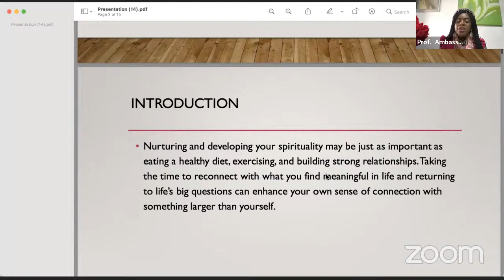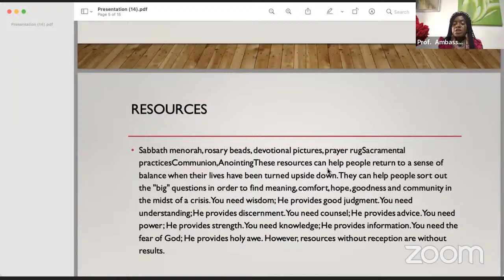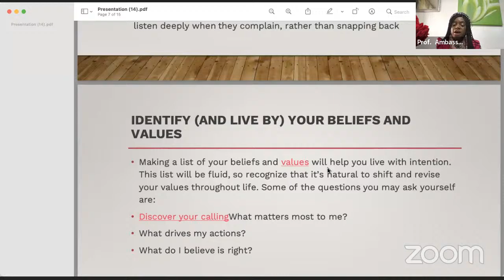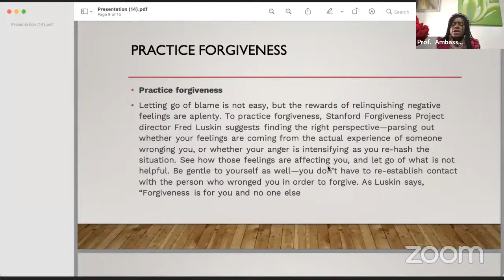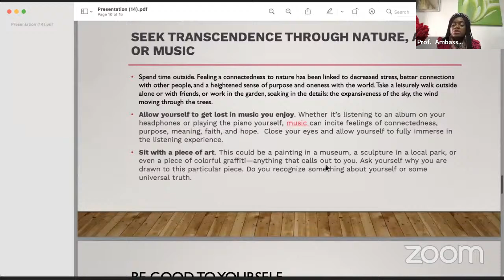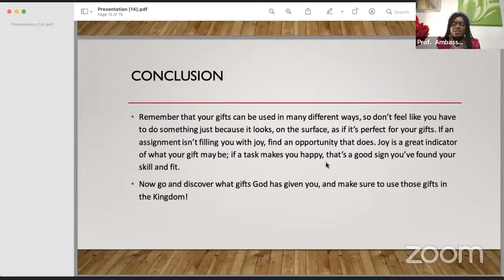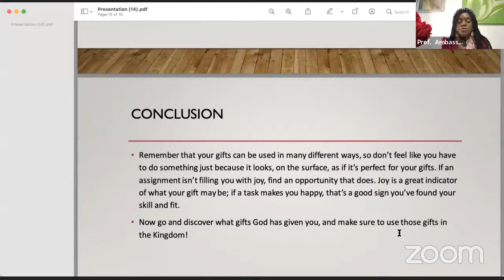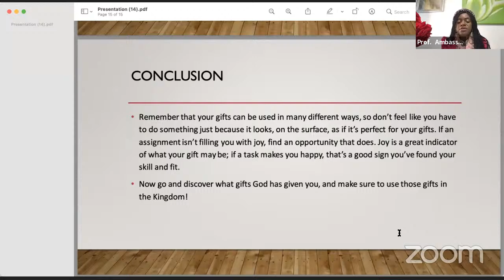SPIRITUAL INTELLIGENCE BY PROF. (DR) AUGUSTA ELIZABETH KOROMA